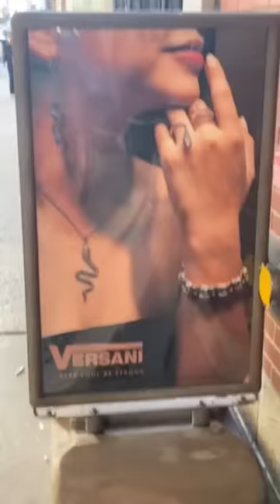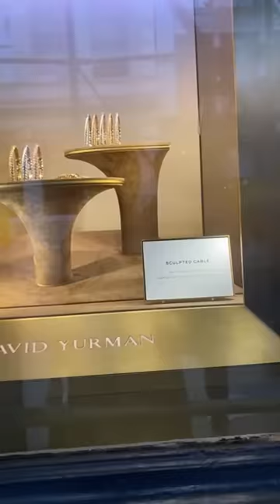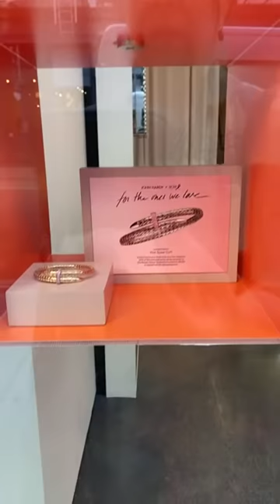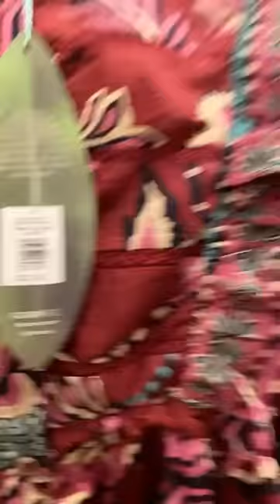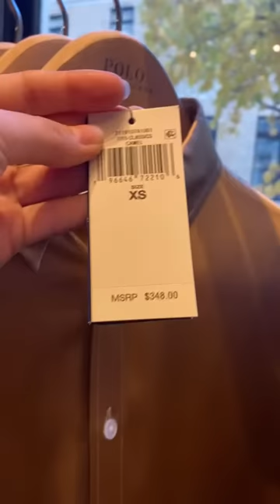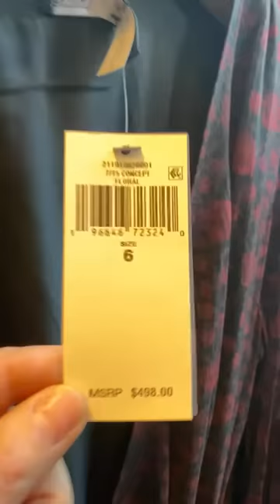SOHO Walking Tour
♥︎ FRIEND MAIL
Hudson Vintage
Hackettstown NJ
07840